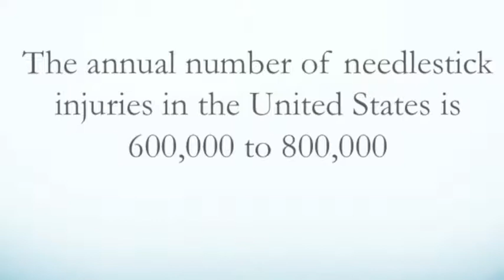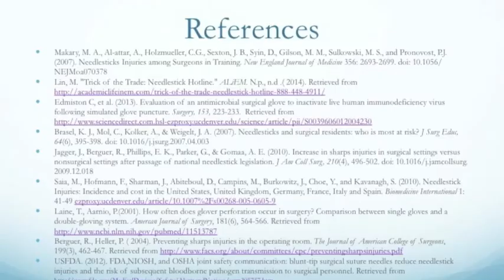Needlestick Injuries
This You Tube digital story looks at the real-life impact of exposure to needlestick injuries and the subsequent underreporting in the surgical medical resident population. While solutions to reduce the number of incidents that occur and increase adherence to reporting exist, many residents remain unaware of available options and reluctant to report a needlestick injury. This video will take the viewer through the various options available to them to reduce needlestick injuries as well as recommend utilizing the current nationwide anonymous reporting telephone system, PEPline.